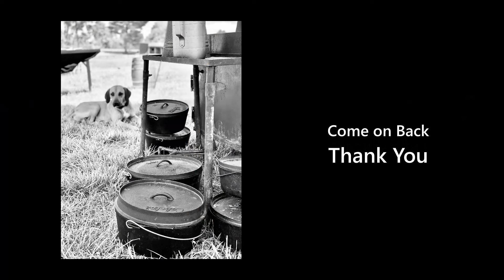Dinner on the Trail #1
if you are interested in attending one of these events, please go to
Sullivancreekranch.com and book one of our up coming dinners.
Keep watching for some real exciting news on an event you will not want to
miss.        Thank you all so much !